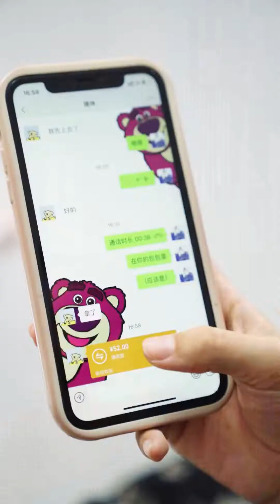能拿零分卷的人，自然是熟知所有正确答案。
哈嘍~大家好，這裡是溱李的真理，歡迎大家！
這裡是我YouTude唯一官方頻道，大家注意鑑別！
每天會給大家分享各種粉絲投稿的情感故事。
愛情 情感 短劇 婚姻 本影片是完全原創拍攝的短劇，絕對沒有任何不良引導或危險行為。